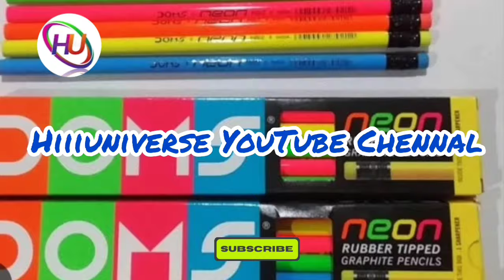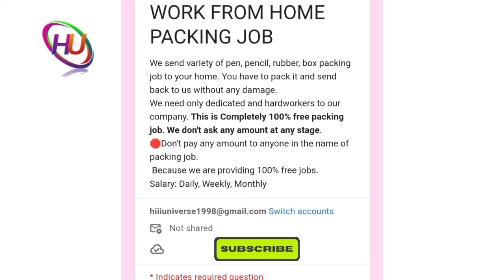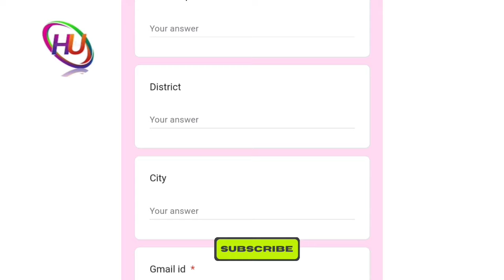கலர் பென்சில் பேக்கிங் செய்து மாதம் ₹40,000 சம்பாதிக்கலாம் / தமிழ்நாடு முழுவதும் ஆண்கள்,பெண்கள் தேவை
நமது சேனல் -இல் போடப்படும் வேலைவாய்ப்பு செய்திகள் கீழ் குறிப்பிடப்பட்டுள்ளன 👇👇👇👇

📣Women Jobs
📣Mobile Jobs
📣Online Jobs

@Hiii Universe  👈👈👈